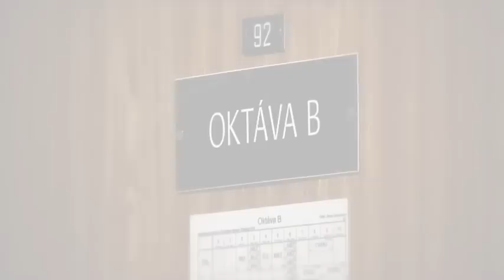Maturitní klip Oktáva B. SGAGY 2013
SGAGY 2013